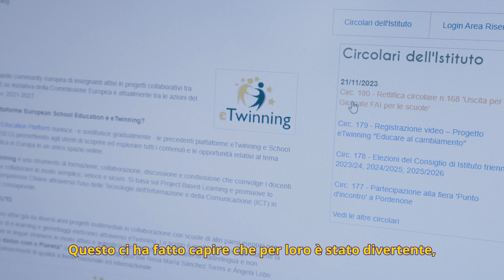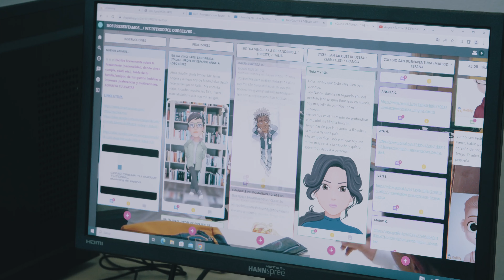EduCare al cambiamento - ISIS "Da Vinci, Carli, De Sandrinelli" di Trieste - Premio eTwinning 2023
TITOLO PROGETTO: EduCare al cambiamento

SCUOLA: ISIS "L. Da Vinci - G. R. Carli - S.  de Sandrinelli" di Trieste
DOCENTI: ÁNGELA LOBO LÓPEZ - ROSA MARIA SANCHEZ DE TORRES

SCUOLA: IIS Gaetano De Sanctis – Roma
DOCENTE: MARIA BELÉN JUAN GARCIA

EduCare al cambiamento è un progetto che ha coinvolto sette scuole di quattro paesi diversi Italia, Spagna, Francia e Portogallo che avuto come obiettivo principale quello di far divenire consapevoli gli studenti delle specificità di ognuno per poter poi attuare il cambiamento. Sono stati affrontati temi di alcuni degli obiettivi di Sviluppo Sostenibile dell’Agenda 2030. Grazie al progetto è stata promossa la cultura della collaborazione e condivisione tra gli studenti, lo sviluppo dell’autonomia e il miglioramento delle abilità comunicative in lingua inglese (L2) e spagnola (L3). Le tematiche proposte di tipo trasversale e multidisciplinare hanno fornito agli studenti un'esperienza pratica e coinvolgente che li ha aiutati a sviluppare le loro abilità linguistiche in contesti diversi da quelli quotidiani, attraverso l'utilizzo di attività innovative e creative.  Sono state rafforzate competenze essenziali per la vita futura degli studenti: risolvere problemi con la tecnologia, organizzare il lavoro di gruppo, rispettare le scadenze, ecc.